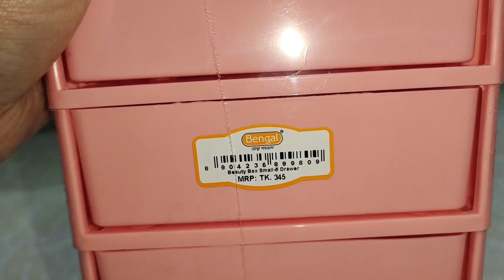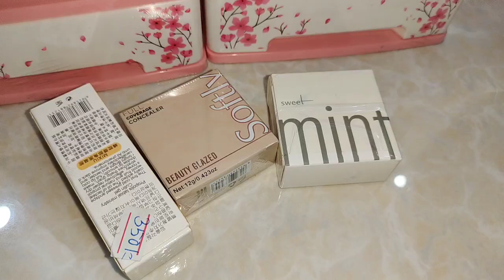Keya Chowdhury Family Vlog Family And Friends